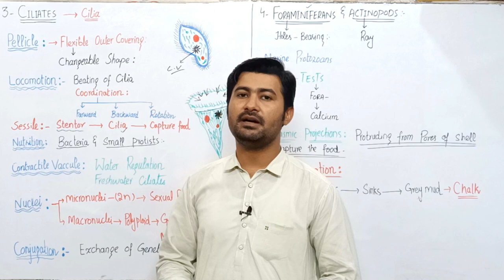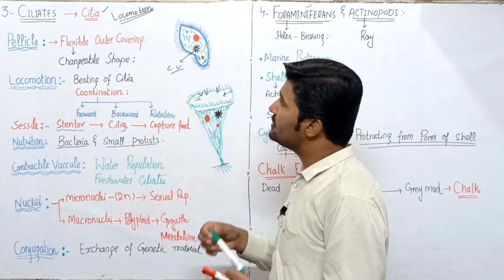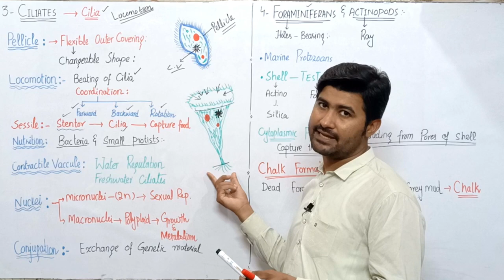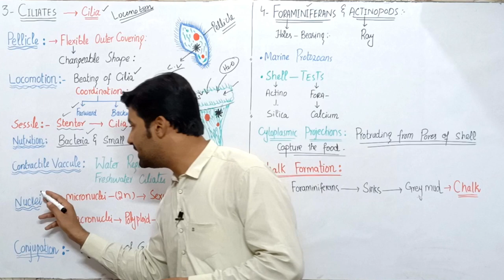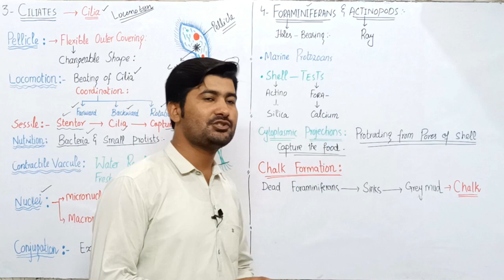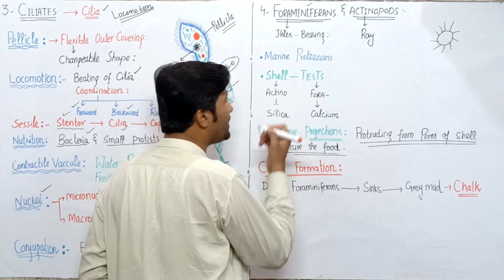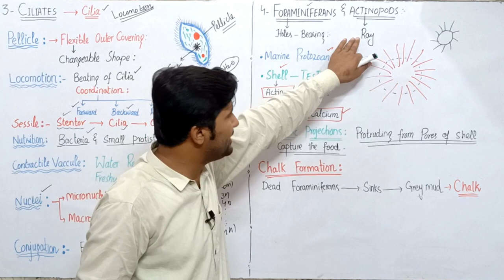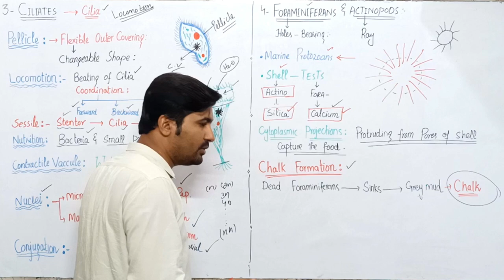7.3 Kingdom protista | Ciliates and Foraminiferans and actinopods | Fsc biology class 11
Learn about kingdom protista and specific organisms like ciliates, foraminiferans, and actinopods in this Fsc biology class 11 lesson. Explore the fascinating world of single-celled organisms in this informative video!
fsc lectures series by irtisamsbiology